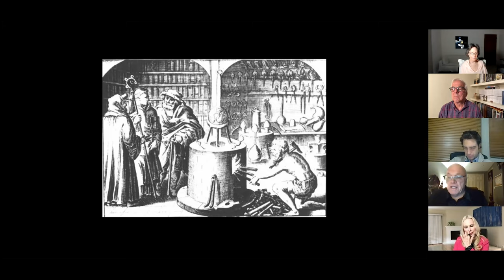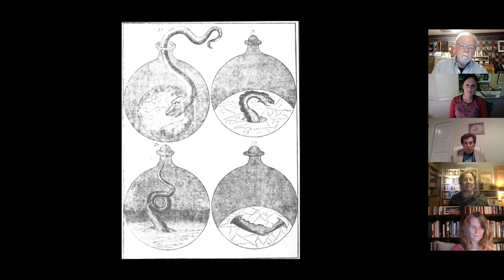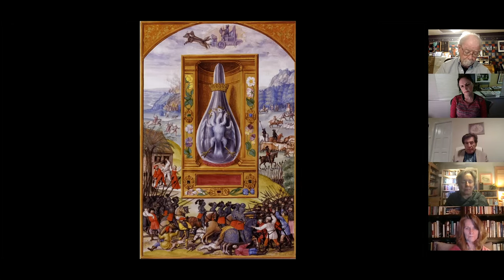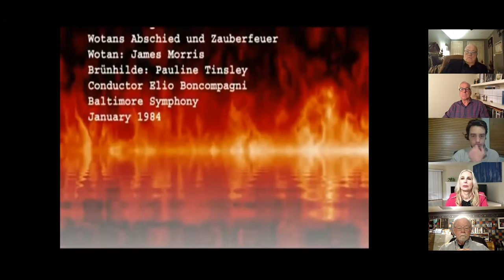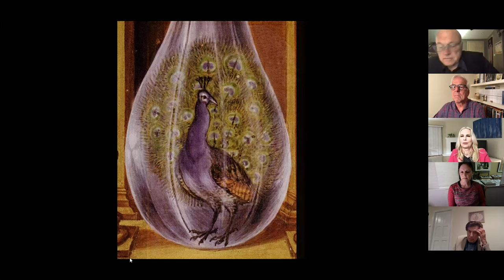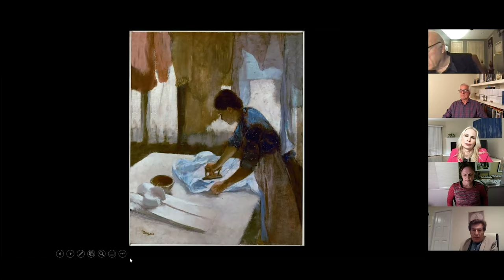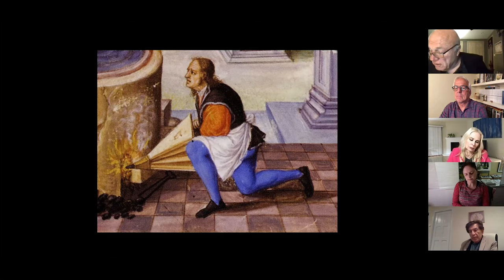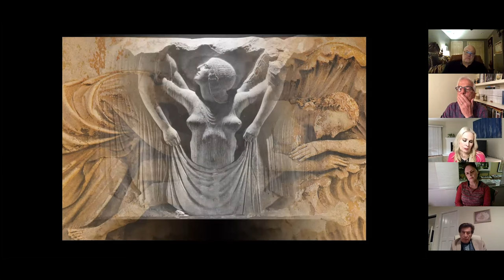MYTH SALON: Splendor Solis, Four Quartets with Dr. Ron Schenk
“Journey” is a common metaphor indicating a process. This sensibility stems from gnostic myth which tells of the soul’s movement to self revelation in which it paradoxically arrives at the place of unification of self and other. On this passage, several archetypal themes are evoked – Awakening, Attachment, Departure, Crossing Over, Yearning, Guide, Goal, Working Through, Sacrifice, Release, and Atonement. This presentation revisions the notion of journey from a deconstructive standpoint, depicting “The Soul’s Journey” in multi-media form - psychological narrative, selections from T.S. Eliot’s “The Four Quartets,” live singing of art songs, tapdancing, a dynamic powerpoint presentation of videos from opera and over 200 images from alchemy and art history most prominently from the alchemical text Splendor Solis - depicting the way of the pilgrim as the archetypal mode of change. The presentational “event” follows the form of Navajo ceremonials in which many modalities are ritualistically integrated into one form in the service of healing.